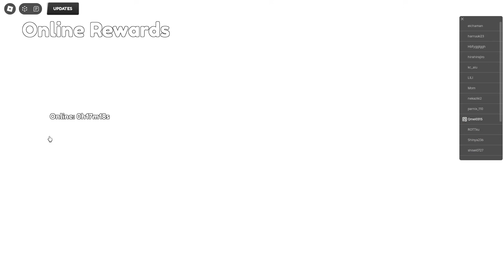獲得一隻『傳奇女監控人』升到45級！爆打１０００隻馬桶人１秒秒殺一隻！太爽快啦！【Skibidi battle】【廁所對戰模擬器】〈Roblox〉